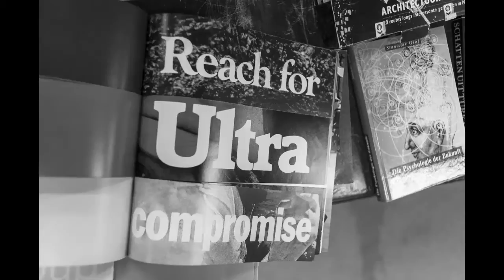NVDC // compleet // 29.09 - 13.10.16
Vier collectieven vieren het collectief!

In twee weken tijd maakten de collectieven Lars Doberman, BOG., Nineties Productions en URLAND een eenmalige voorstelling waarin zij de werking van het collectief onderzoeken. Nacht van de Collectieven is een ode aan de kruisbestuiving, het experiment en interdisciplinariteit. Vanuit het diepe geloof dat het onmogelijke het doel moet zijn, de beperking vrijheid oplevert, de Ander niet eng is maar inspireert en hun gedeelde onvrede over de huidige individualistische samenleving, besluiten deze collectieven hun werkwijze op het spits te drijven en de krachten te bundelen.

We willen onze generatie zien.
We willen een happening.
We willen samen in het duister tasten.
Veertien individuen.
Vier collectieven.
Twee weken.
Een nacht.
13 oktober 2016.

Cast, crew en co-producenten:

Van en met: Lisa Verbelen, Judith de Joode, Benjamin Moen, Sanne Vanderbruggen, Yannick Noomen, Anne Maike Mertens, Floor Houwink ten Cate, Ludwig Bindervoet, Jimi Zoet, Marijn Alexander de Jong, Thomas Dudkiewicz, Jochem van Laarhoven, Matthijs van de Sande Bakhuyzen, Reinout Scholten van Aschat, Matthias van de Vijver en Jip van den Dool

Productie: Mara Aronson

Productieassistent: Sabine Muller

PR: Esra Johanna Merkel

Techniek: Siemen van der Werf en Rinse de Jong

Met dank aan: Rick Gobée, Mike van Galen en Joris Bunder

Mede mogelijk gemaakt door: Casco Amsterdam, de Brakke Grond, Orkater, Paradiso/Melkweg Producties en Productiehuis Rotterdam